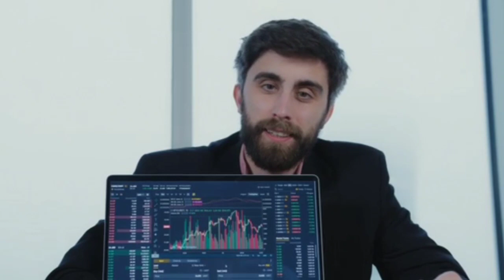Zvezdan i Anđela započeli drugu akciju danas, sve se trese